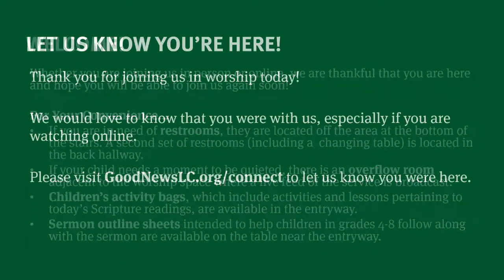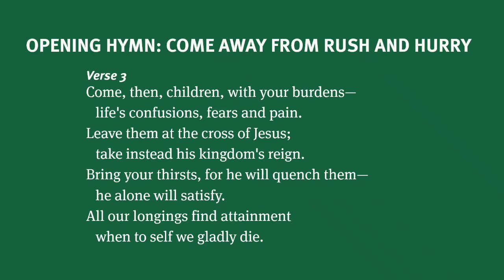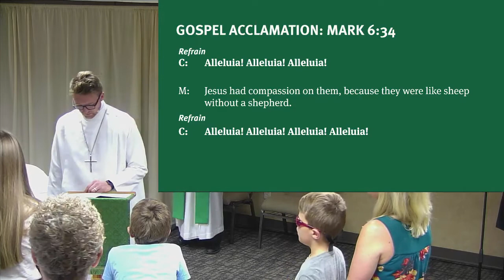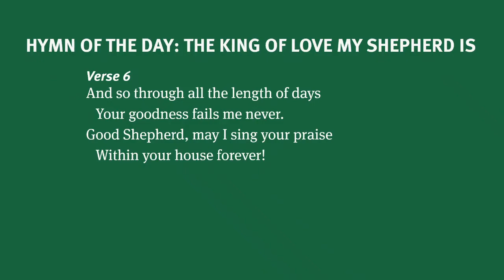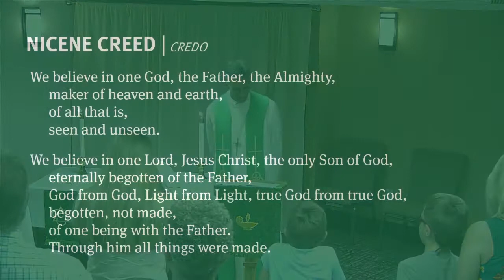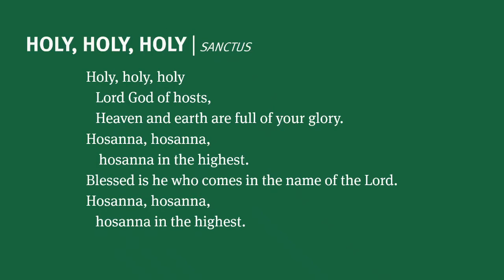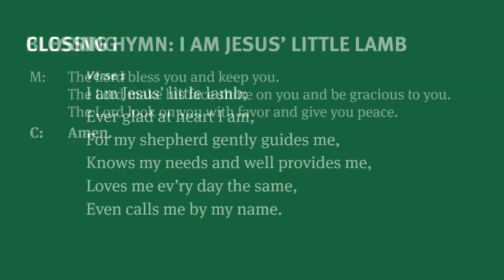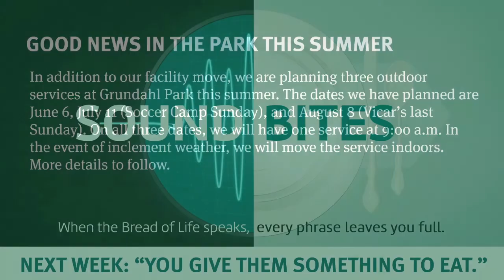July 18, 2021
Tune in at 10:00 a.m. for today's online service!